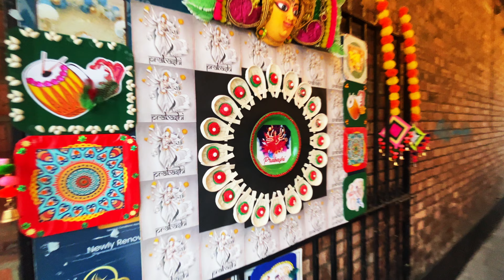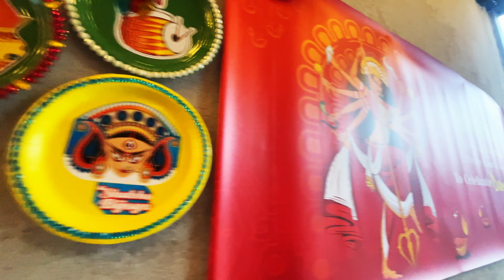Sindoor Khela | Bijoya Dashami | London Durga Puja 2024 | Pinky Ghosh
Welcome to my space! In today’s vlog, Lets visit London’s Durga Puja Pandal and celebrate the festival of Maa Durga’s victory over Mahishasura. Enjoy some Bengali facts about Dhunochi Naach, Shah Paula and Dashami. UK celebrates Durga Puja in a grand way and I am here to share the experience with you all.

Also, do check out all Durga Puja Pandal in London in the below link;

If you have any questions and require more details, don’t hesitate to comment.

Cheers!

00:00 Introduction
00:52 Hownslow Probashi Durga Puja in London
04:02 Bengali Food Stalls
05:14 Shree Krishna Vada Pav
05:53 Upton Park Durga Puja
06:15 Cultural Program
07:17 Bengali Accent explained
08:20 Dashami specials
09:42 Getting ready fo Dashami
11:39 Boron
13:19 Sindoor Khela
14:36 Shubho Bijoya

Contents/ Keywords:
Durga Puja

classic london things to do
Indian couple vlogs
UK Hindi Vlogs
Hindi Vlogger in UK
Indian Vlogger abroad
UK Lifestyle Videos
indian youtuber pinky
UK LIFE VLOGS
life of indian family in uk
indian couple vlog
bengali in uk vlog
uk bengali vlog
london best places to see
housewife vlogs
Indian Youtubers In UK
couple vlogger
uk tourism
what to do in london
indian vlogs uk
indian vlogger uk
UK lifestyle vlogs Hindi
london house tour
london vlogs
london travel tips
Indian Lifestyle Vlogs UK
Lifestyle Vlogger In London
Couple vlogger UK
Best indian vlogger UK
Desi vlogger in UK